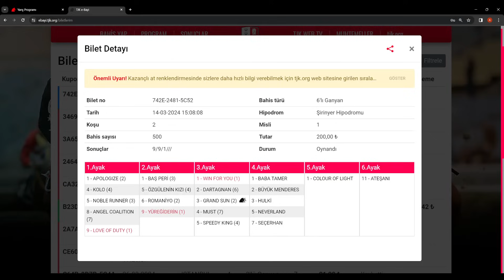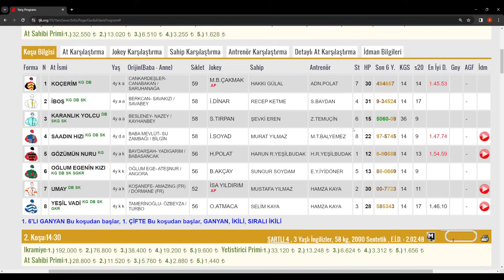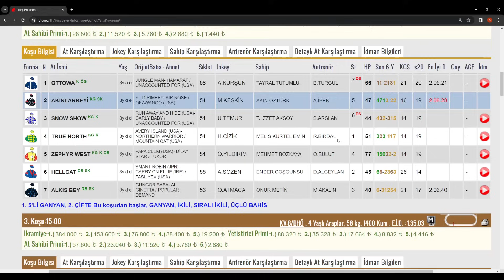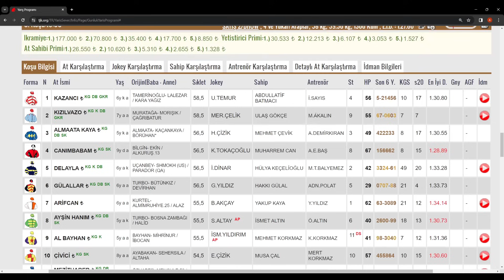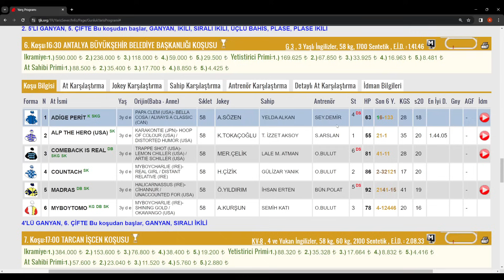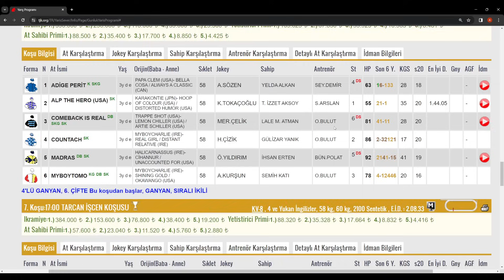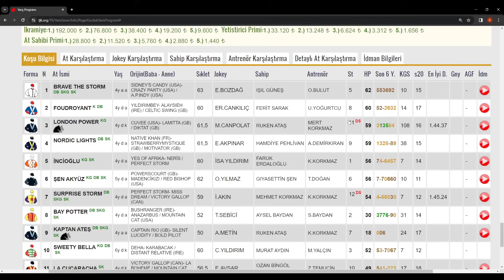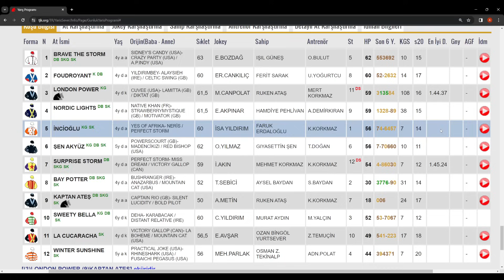15 Mart 2024 Cuma Antalya At Yarışı Tahminleri At Yarışı Yorumlar-youtube-tjk-canlı bahis-canlıTV-